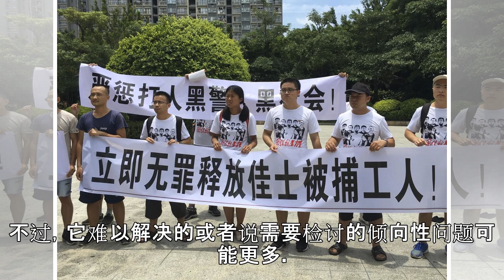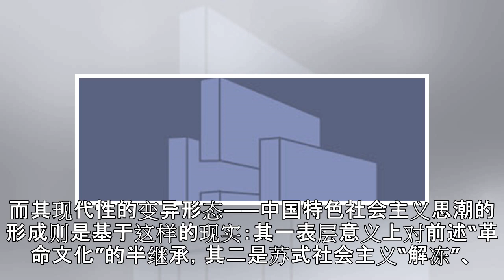中共“通三统”：习近平的正统意识形态再造